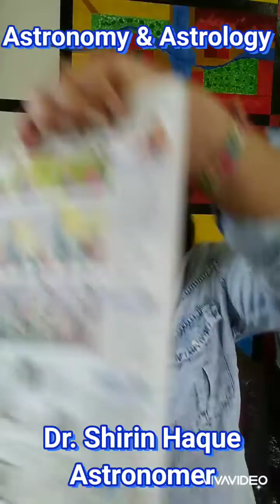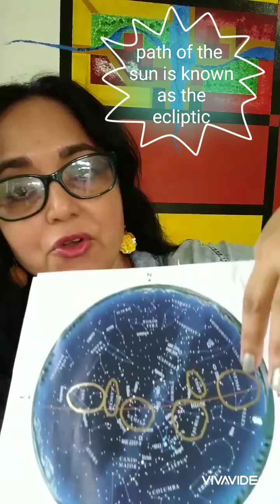Two Minutes of Wonder - Astronomy & Astrology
The difference between Astronomy and Astrology.